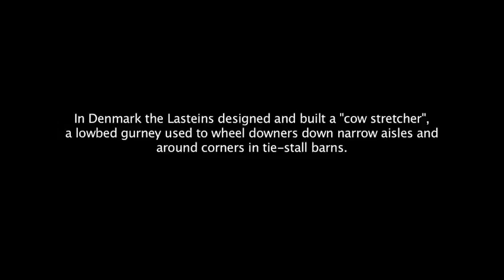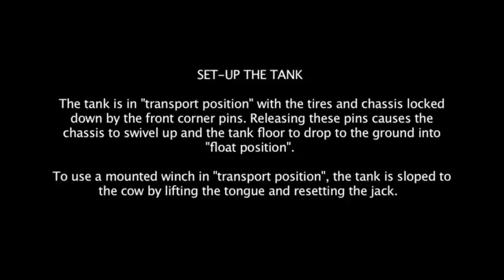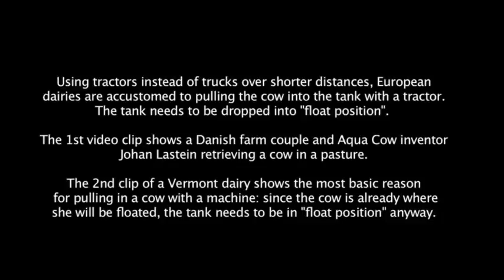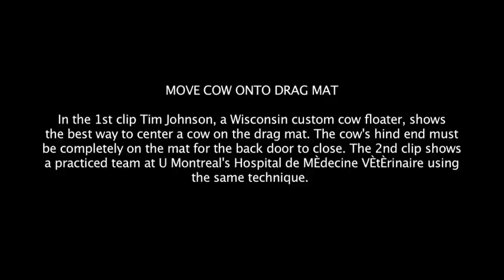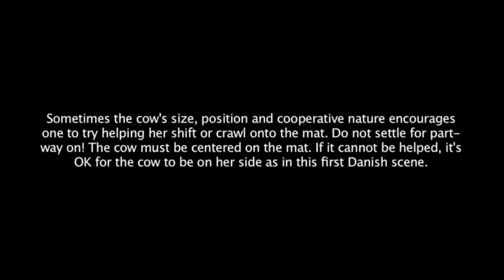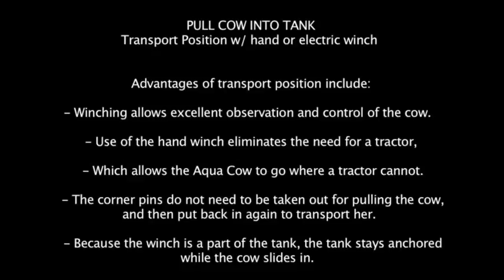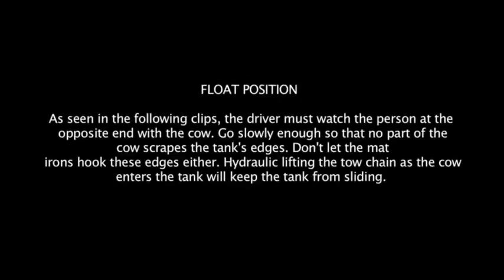Part 1 Floating a cow - Breaking down the different tasks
PART I  has four sections:

1. Get the cow with the Aqua Cow tank.
2. Set-up the tank to pull the cow inside.
3. Move cow onto the drag mat.
4. Pull cow into the tank.